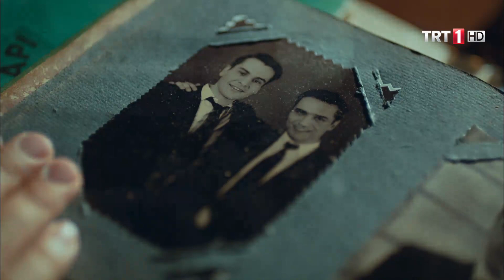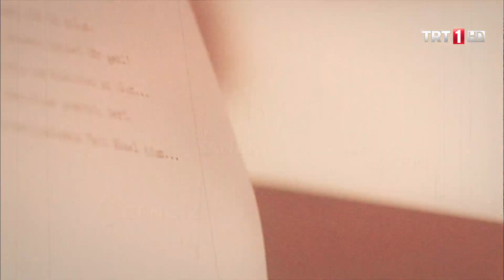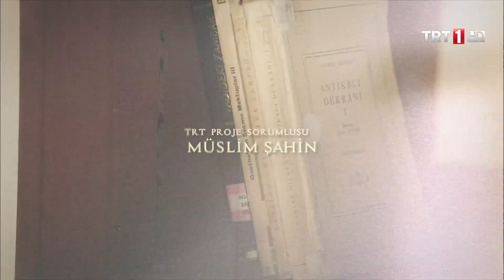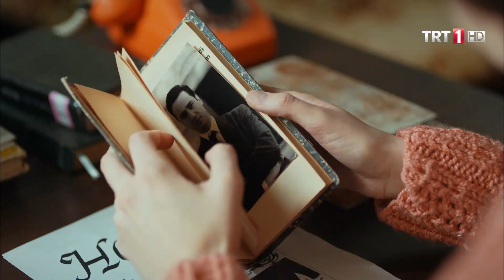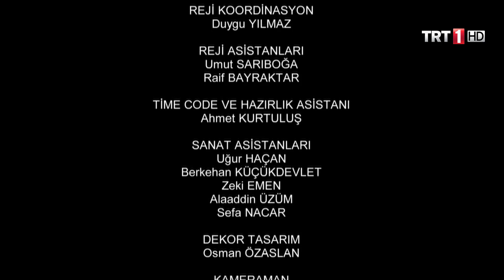Yedi Güzel Adam 33. Bölüm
Yedi Güzel Adam 1950’li yıllarda Kahramanmaraş Lisesinde hayatları kesişen ve sonrasında birbirlerinden ayrılmayan yürekli şairlerin hayatını anlatıyor. Türk Edebiyat hayatına pek çok eser kazandıran şairlerin 1970'li yıllarda Maraş’daki yaşamlarından kesitler sunan dizi, adını Cahit Zarifoğlu’nun Yedi Güzel Adam şiirinden alıyor. İzleyiciler bu diziyle, hayata karşı belli bir duruşu olan Yedi Güzel Adam hakkında bilgi sahibi oluyor. Diziyle şairlerin hikayelerinde, şiirlerinin nasıl can bulduğunu izliyor. Bir döneme de ışık tutan Yedi Güzel Adam dizisi yeni nesle önemli bir dönemin, edebiyat, kültür ve fikir insanlarını tanıtıyor…